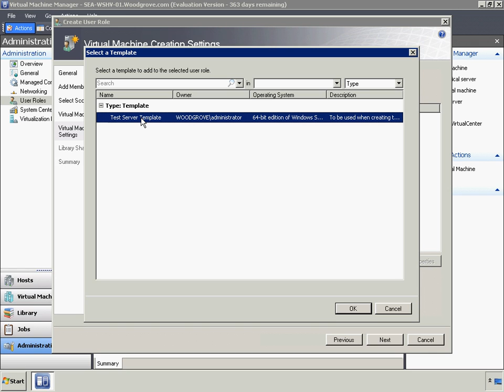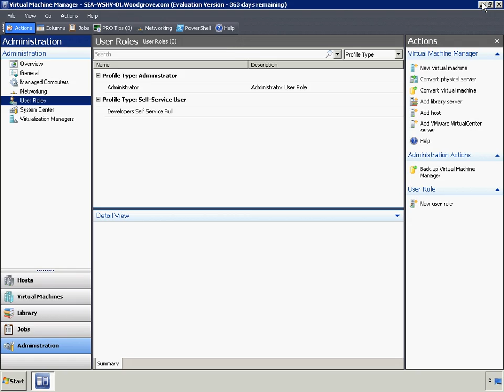Demo 14 - VM Self-Service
Reduce the effort involved in managing and maintaining the test environment while increasing consistency between test and production environments.